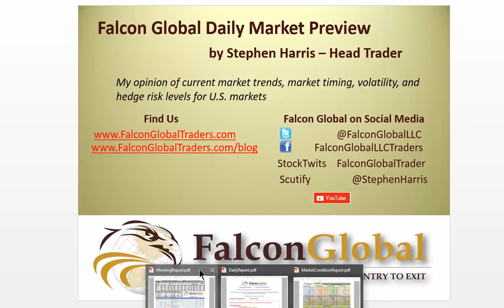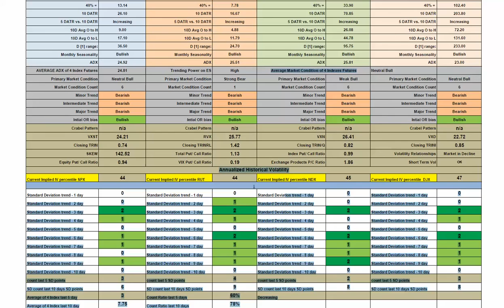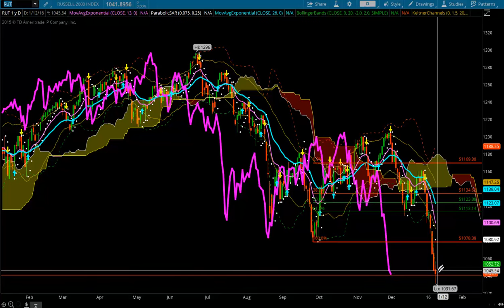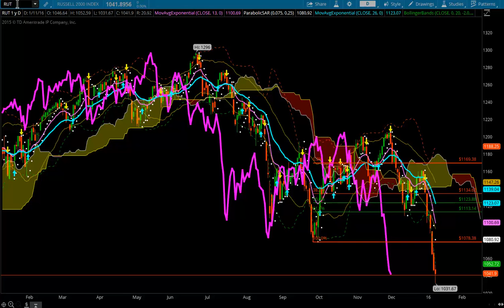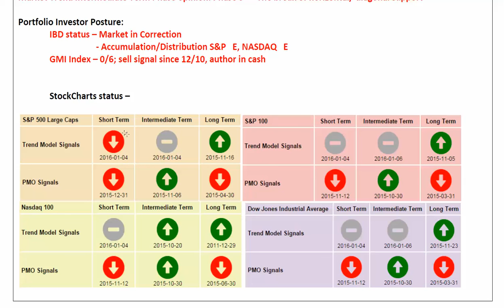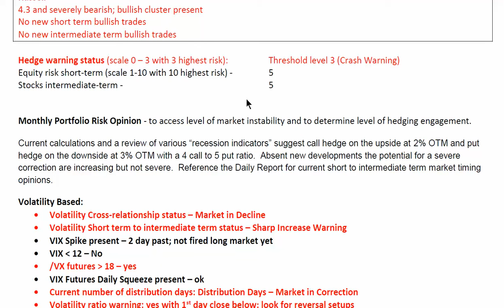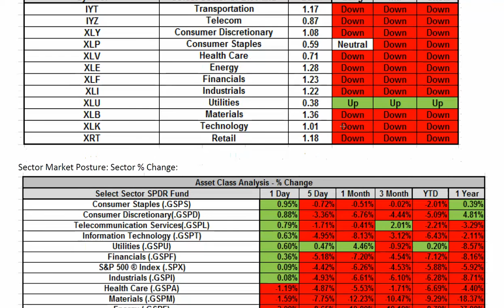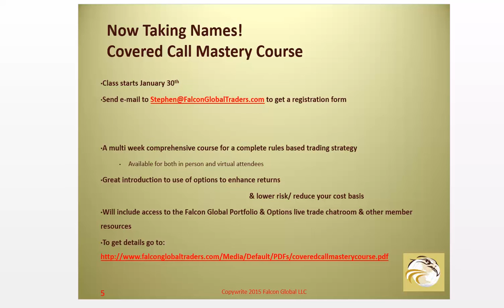1-12-16 Market Forecast | Stock Trading Strategies | Falcon Global Traders